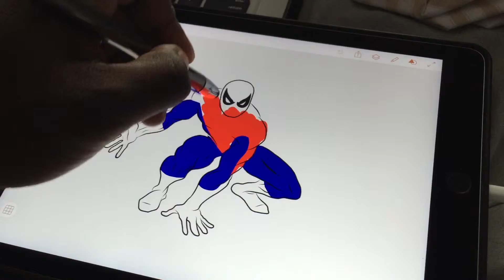Digital Art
Spider-Man sketch / digital